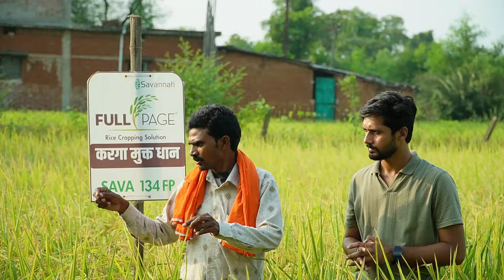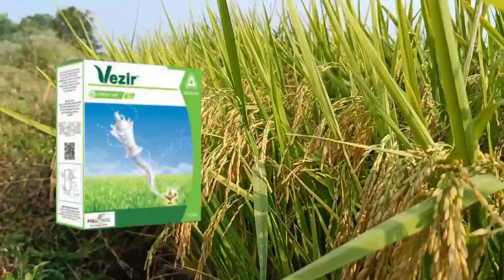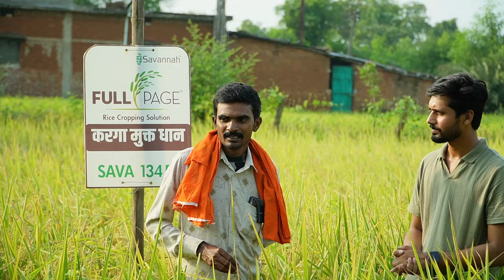नई तकनीक से धान की सीधी बुवाई कैसे करें ? कम खर्च और कम मजदूर से होगी धान इ सीधी बुवाई ।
आइए मैं आपको सवाना की फुलपेज तकनीक से परिचित कराता हूँ। यह कोई साधारण चावल की फसल तकनीक नहीं है—यह विशेष रूप से सीधी बुवाई के लिए डिज़ाइन की गई है और किसानों की सबसे कठिन चुनौतियों को हल करने के लिए बनाई गई है।" जैसे कि :-
1. धान की सीधी बिजाई (बुवाई ) कैसे करें?
2. धान की बुवाई में करगा कैसे हटाये
3. सीधी बुवाई में करगा से कैसे बचाए
4. कम खर्च और कम मजदुर में धान की खेती
5. Savannah फुल पेज का उपयोग
6. स्मार्ट राइस क्या  है ?

MORE Details on FARMINSTA👇👇 and